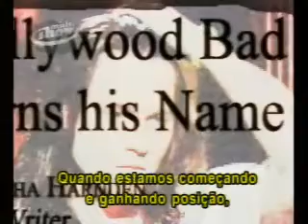Biografia de Johnny Depp Multishow falando sobre River Phoenix